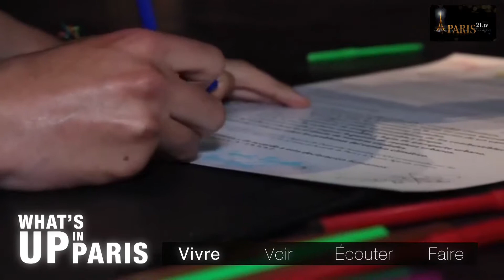What's up in Paris : Septembre 2018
Bienvenue dans le magazine « What’s up in Paris » du mois de septembre 2018.
Mensuel, il est dédié à tout ce qu’il faut vivre, voir, écouter, et faire à Paris !
Alors restez avec nous et découvrez grâce à « What’s up in Paris » une sélection des incontournables du mois de septembre 2018 !
Vivre :
Pour profiter des derniers beaux jours, Paris regorgera d’activités et divertissements aussi agréables qu’exaltants. Le 9 septembre, rendez-vous sur le parvis de l’Hôtel de Ville pour profiter du spectacle de danse « Kadamati ». 700 danseurs, professionnels et amateurs, seront réunis dès 15h, sous la direction du chorégraphe britannique Akram Khan. Badauds et aficionados seront enchantés !
Paris sans bruit et pollution, vous en rêvez ? Le 16 septembre, profitez de la Journée sans voiture. L’occasion parfaite pour prendre le temps de vivre au rythme de vos pas, le nez au vent, le tout lors de la Journée du Patrimoine et de la Semaine européenne de la mobilité. Pour les inquiets, sachez que seuls les véhicules de service, les ambulances, les voitures de police, les bus, les taxis et VTC sont autorisés à rouler à 30km/h.
La nature dans la ville, l’économie responsable… Du 21 au 23 septembre, le Forum Low Carbon City sensibilisera les participants sur les enjeux environnementaux.  Tables rondes, soirées troc, ateliers et repas collaboratifs seront au programme de cette réunion intitulée « Construisons la Ville de demain ». Inspirant !
Voir :
Eblouissante Venise… La Sérénissime sera à l’honneur au Grand Palais du 26 septembre au 21 janvier 2019. L’occasion de découvrir l’histoire et le quotidien de cette ville d’Italie aussi mystérieuse que dynamique. L’exposition rendra hommage à la Cité des Doges, à travers le choix de « peintures, sculptures, dessins et objets les plus significatifs ainsi que par la présence de comédiens et musiciens se produisant in situ ». Des artistes de renom tels que Piazzetta, Gianbattista Tiepolo, Canaletto, Bellotto, Porpora, Pellegrini ou encore Vivaldi seront de la fête.
Au Musée du Quai Branly, une grande exposition sera consacrée à la ville de Madagascar, du 18 septembre au 1er janvier 2019. Pour la première fois depuis 1946, la totalité de l’art, de l’histoire et de la culture malgache sera représentée à travers plus de 350 pièces et au sein de trois sections : l’histoire de l’Ile, l’art du quotidien et l’art sacré.
Les 15 et 16 septembre, les Journées du patrimoine vous permettront de découvrir les coins cachés et secrets de la capitale. Parmi les très nombreuses opportunités proposées aux visiteurs et touristes, ces derniers pourront explorer en poésie et en balade le 20e arrondissement. Réserver dès maintenant votre place auprès de la bibliothèque Assia Djebar, par mail ou par téléphone au 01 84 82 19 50. A Bercy Village, ancien cellier du XIXe siècle, des visites guidées seront organisées afin de découvrir le passé vinicole du quartier. Une balade pleine de nostalgie et d’histoire !
Faire :
Envie de passer du temps entre grands et petits autour d’une activité ludique ? Le Famillathlon est de retour dimanche 23 Septembre 2018 au Champ de Mars. Parmi les sports au programme de la journée ? Aviron, cricket, kickboxing ou encore gym suédoise, kung fu et quidditch.
Pour ceux qui auraient envie d’une soirée d’exception, la maison de champagne Krug vous propose une soirée riche et insolite autour de la gastronomie de la mer et de la musique. En effet, vous pourrez entendre des Ondes Martenot, un instrument de musique électronique atypique qui produit des sons cristallins, évoquant le monde aquatique. Vous aurez également l'occasion de participer à une masterclass autour de l’Ikéjimé, technique japonaise de préparation du poisson, suivie d'un dîner inédit aux saveurs iodées arrosé de la 166ème Edition de Krug Grande Cuvée. Une date à ne pas manquer !

Merci de nous avoir suivis et rendez-vous le mois prochain !